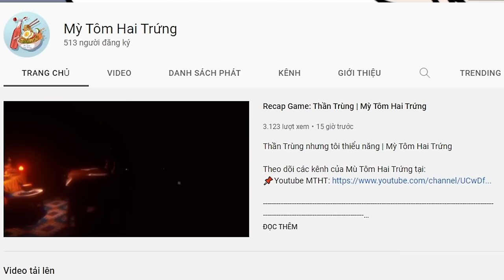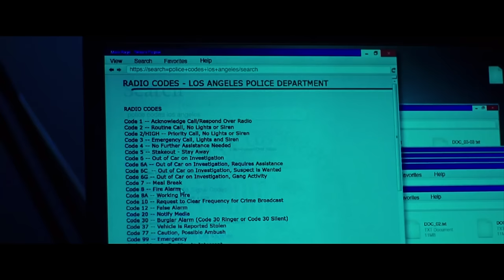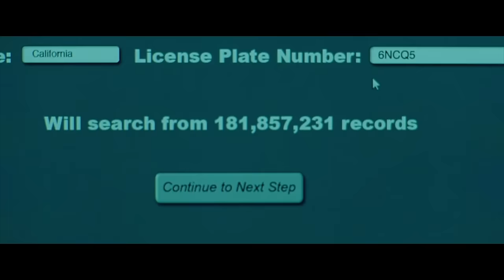Săn tin về nhà đăng meme | Recap Xàm #314 : Night Crawler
Mobile: Mr. Nguyễn Văn Linh
Zalo (nhanh nhất) và SĐT: 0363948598